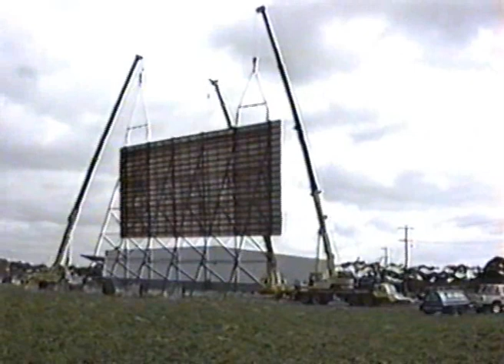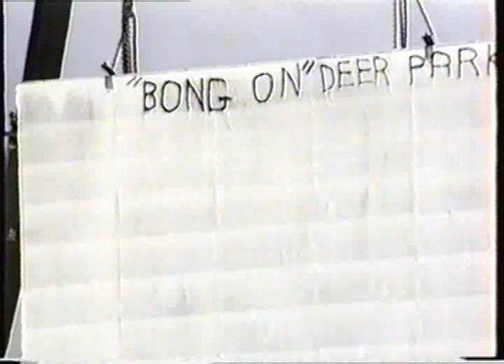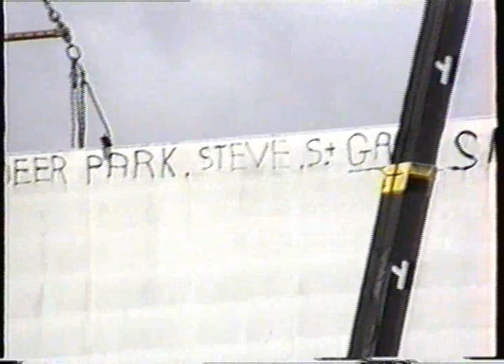Dromana Drive-In picks up the Altona Drive-In Screen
A Bargain - Free if we remove it ! In 1992, I did a deal to remove the Altona Drive-In screen, and rebuilt it as our No. 2 screen. We were very worried that it would break up on the way down, and it very nearly did ! Should bring back many memories - especially with the Graffiti on the top ! Check out another video - Painting a Drive-In screen, to see it as it is now.